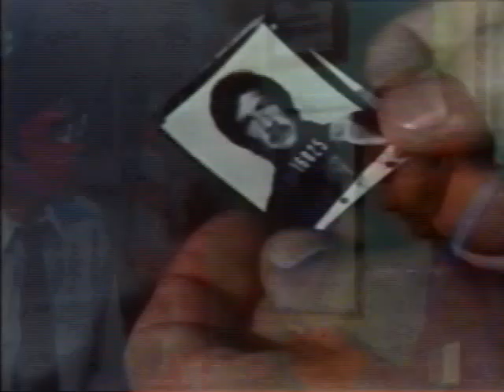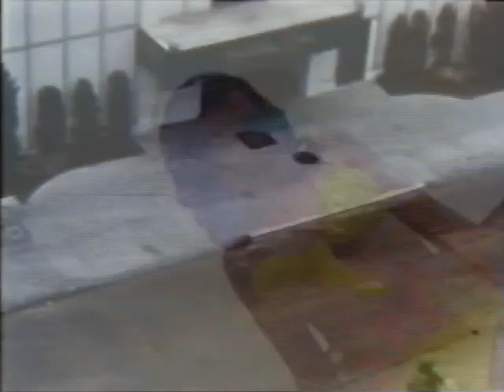Zebra Force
After the war, the former leader of a crack commando team decides to lead his men on a personal battle against organized crime. When "Zebra Force" strikes, the underworld trembles.